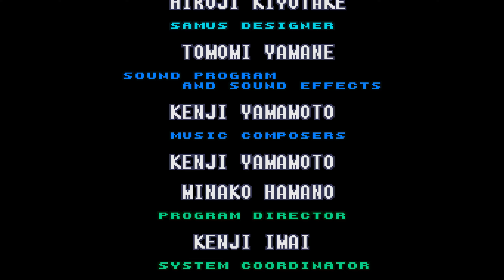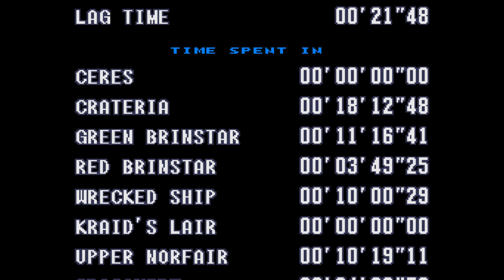Super Metroid VARIA Randomizer (Hard Mode) - Objective Randomizer (2 of 6), Fast Tourian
For this next Super Metroid VARIA Randomizer seed, Samus dons her combat armor for a series of sidequests. 6 missions are listed, with 2 requiring completion. However, even after completing said objectives, I still need to do some extra item hunting to get the necessary item to the door to Mother Brain!

Randomizer schedule:
Sunday - SMZ3
Monday - ALTTP (Veetorp)
Tuesday - Super Metroid
Wednesday - Zelda 2
Thursday - Super Metroid Project Base
Friday - ALTTP (karafruit)
Saturday - Castlevania 2